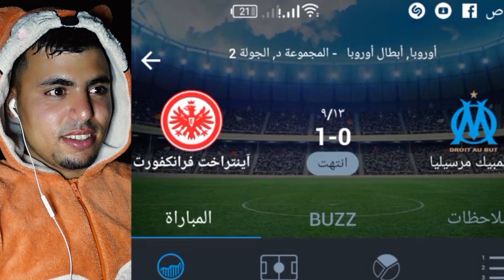داكشي ولا عاين باين كلشي بغا اجربو 😳😂